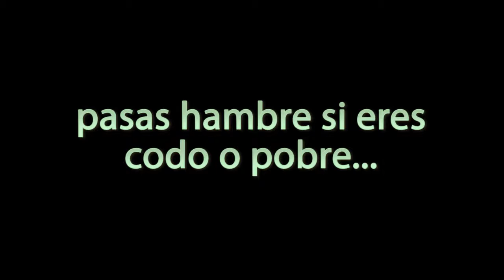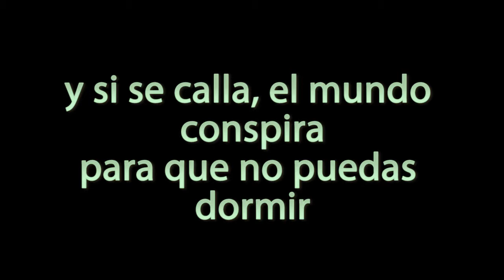Cosas que pasan cuando viajas en avion - Sketch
Cosas que pasan cuando viajas en avión es un sketch sobre las situaciones que se viven al viajar en un avión, o las personas que te encuentras en el avión.